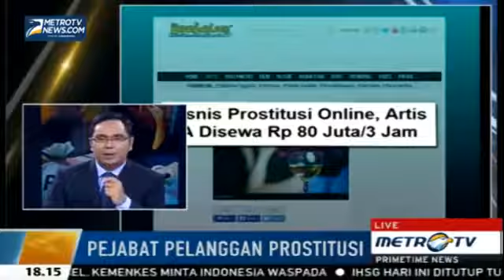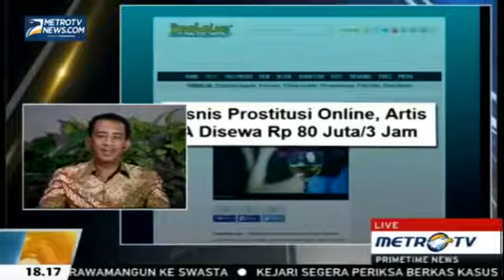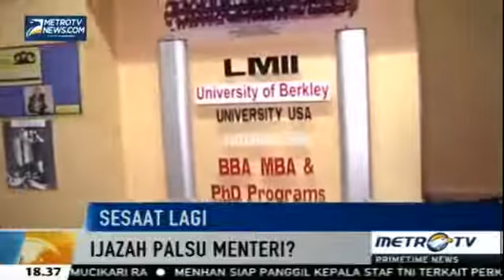Berita 17 Juni 2015 - VIDEO Atlet SEA Games ikut Indonesia Open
Atlet bulu tangkis yang mengikuti SEA Games 2015 di Singapura juga akan mengikuti perhelatan Indonesia Open 2015 yang akan digelar 2-7 Juni mendatang, kata Manajer Tim Bulu Tangkis SEA Games 2015 Lius Pongoh.

"Tampilnya atlet pelatnas di Indonesia Open kali ini tidak akan memengaruhi penampilan di SEA Games Singapura," kata Lius Pongoh seperti dilansir tim media Satlak Prima di Jakarta, Selasa.

Lius memperbolehkan para atlet yang akan berlaga di SEA Games 2015 untuk bermain di Indonesia Open guna mengambil kesempatan untuk meningkatkan posisinya di daftar pemain peringkat dunia.

Kategori kompetisi Indonesia open yang merupakan super series premier adalah turnamen kelas dunia yang berguna mengumpulkan nilai untuk mengikuti Olimpiade Brasil tahun 2016.

Lius menerangkan atlet masih bisa mengikuti Indonesia Open sebelum berlaga di SEA Games karena jadwal pertandingan yang tidak berbenturan.

"Jadwal pertandingan cabang bulu tangkis baru dimulai 10 Juni 2015, sedangkan pertandingan Indonesia Open 2-7 Juni mendatang," kata Lius.

Lius juga meyakini bahwa pertandingan Indonesia Open yang diikuti atlet tidak akan memengaruhi performa di SEA Games 2015 di Singapura.

Sebelumnya ketua Umum PB PBSI Gita Wirjawan mengatakan akan memberikan kepercayaan lebih banyak kepada pemain-pemain muda dalam turnamen BCA Indonesia Open 2015 di Istora Senayan Jakarta, 2-7 Juni mendatang.

"Beberapa atlet muda di tunggal putra seperti Jonatan Christie, Ikhsan Maulana, dan Firman Abdul Khalik akan unjuk prestasi bersama pebulutangkis muda lainnya di turnamen ini,"